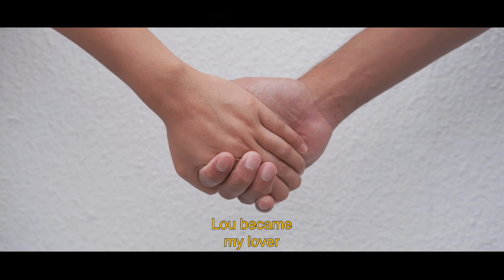Joraida and Joaquim - Timeless Love Story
This short three minutes video captures the love story of Joraida and Joaquim.

Joraida and Joaquim met for the first time in December 2007 at the Motael Church during the celebration of the day of Innocent Saints. Started as friends for a few months, both lost contact and met again in December 2009.

Both committed into a relationship for more than a decade since December 2009. After many years of relationship; went through ups and down; a number of years of long distance relations; and achieved their dreams, both Joraida and Joaquim finally unite as wife and husband at the Motael Church on 23 July 2022 , the church where they both first met.

Credit:
- Celicia Abu Lina (Script Writer)
- Samara Pictures (Taku Oliveira, Jose Maria & Chris Paxis)
- Jordan Abrantes Lemos (Music Production)
- BigDluma (Technical Support)
- Kenny Figueredo (Technical Support)